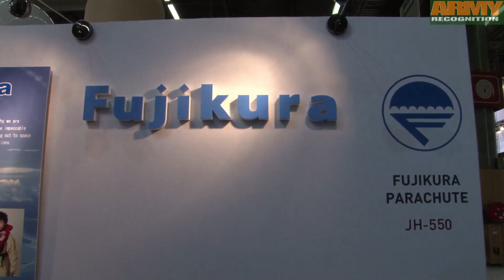Japan Japanese defense industry for the first time Eurosatory 2014 International Defense Security E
Japanese defense industry has exhibited their latest innovations and technologies of military equipment at the Defense & Security Exhibition Eurosatory 2014, as Prime Minister Shinzo Abe eases curbs on the nation's weapons exports. Fourteen Japanese firms, including wartime Zero fighter maker Mitsubishi Heavy Industries Ltd, attended Eurosatory, many of them participating in the first Japanese pavilion.